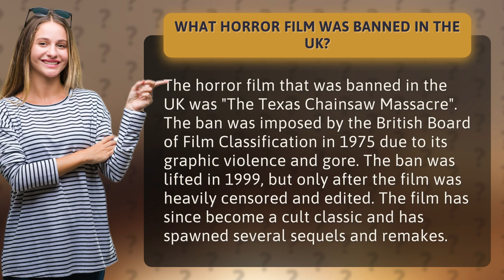What horror film was banned in the UK?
Discover the shocking truth behind the horror film that was too gruesome for the UK! Find out why "The Texas Chainsaw Massacre" was banned for decades and how it eventually achieved cult status despite its controversial history. Join us as we explore the gore-filled world of one of the most notorious horror films of all time!